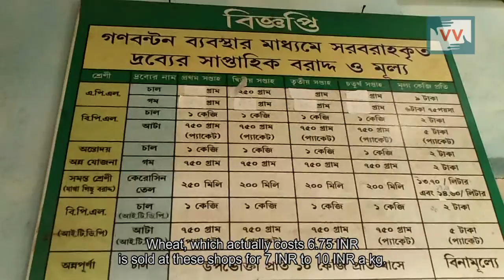Digital India but hungry Indians | Annupurna Kumari reports for IndiaUnheard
In March 2015 Mamta Banerjee announced digitised ration cards in the state of West Bengal, estimated to benefit more than five crore people. But for the people of Karkara village which comes under the Purulia district of West Bengal there is no respite. These people have been issued new ration cards but the ration card supplier is refusing to give them the ration.